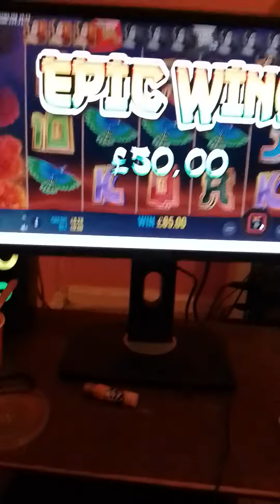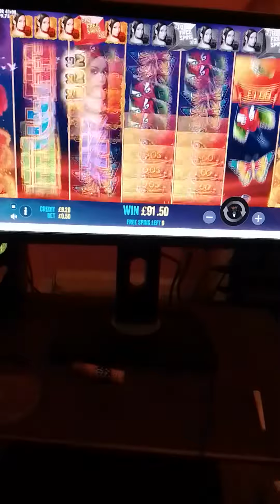Floating dragon bonus great start then snaked at the end